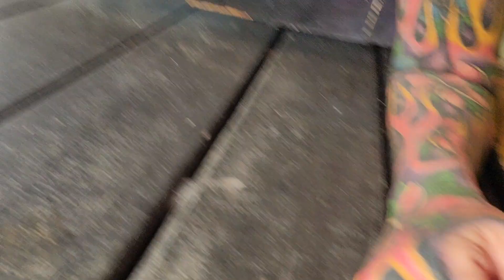do you ever feel like you're being watched?